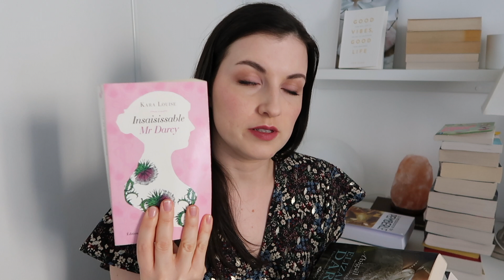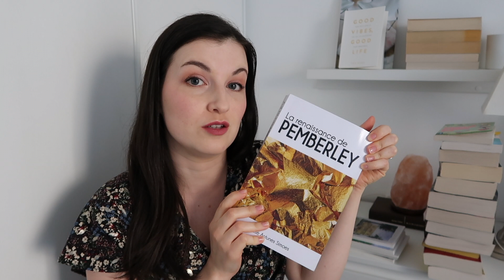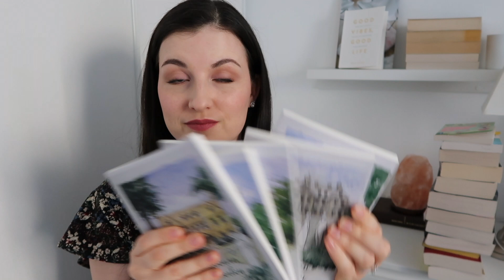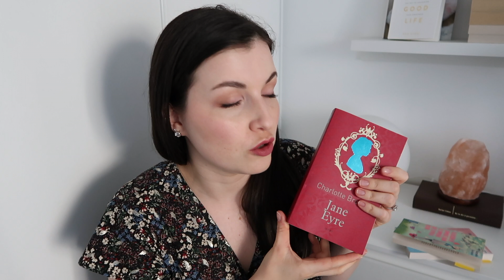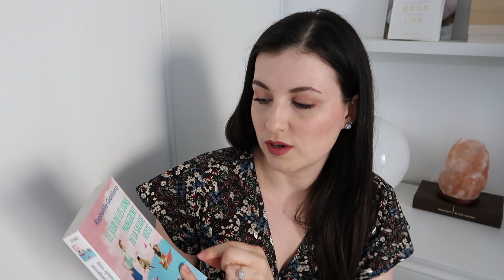Quoi lire cet été ? MES LIVRES PRÉFÉRÉS ! Jane Austen, Harry Potter…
Voici mes lectures préférées ! Et vous, quelles sont les vôtres ?